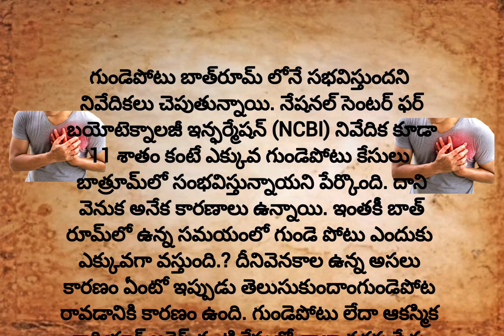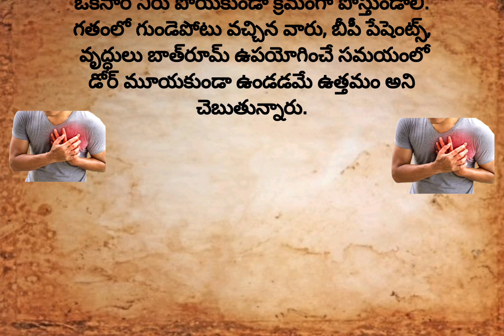గుండెపోటు ఎందుకు ఎక్కువగా బాత్‌రూమ్‌లోనే వస్తుంది.. కారణం ఇదేనంట.!heartattacksymptoms